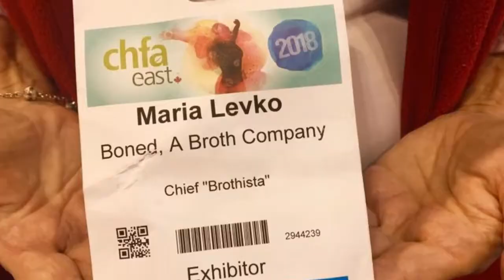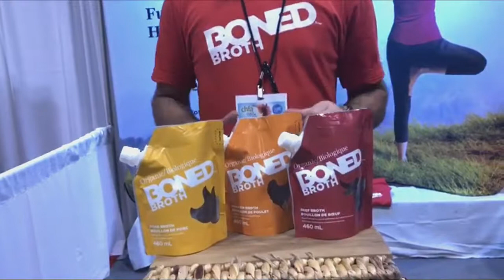BONED Broth at the CHFA East 2018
An excellent weekend in Toronto 😍👍
Thank you Canadian Health Food Association for another great

-The BONED® Broth Family